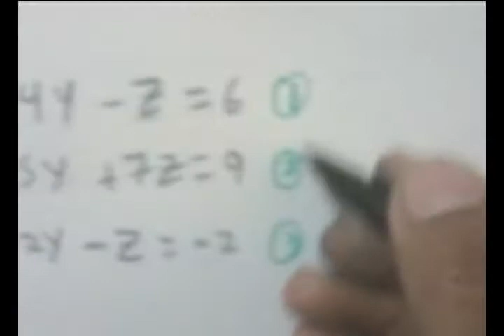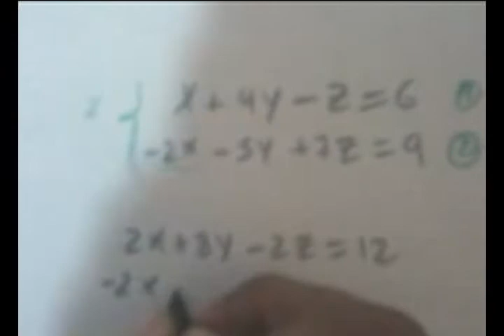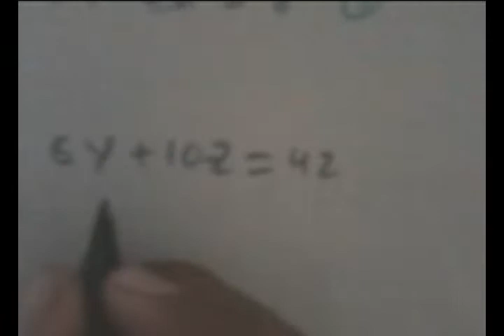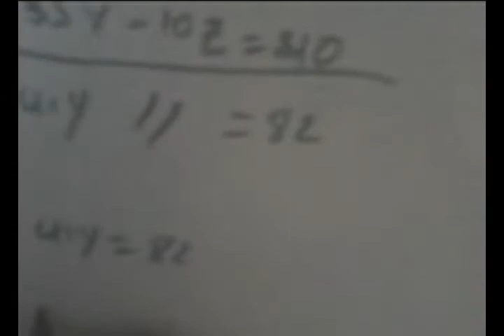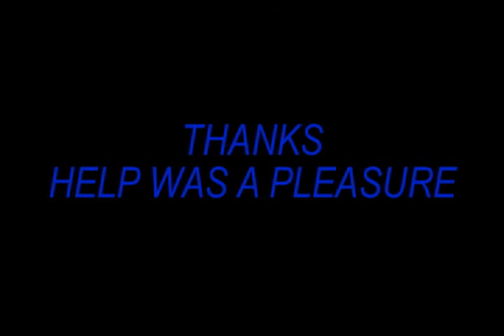SISTEMA DE ECUACIONES CON TRES INCOGNITAS (1).avi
MURILLO STALIN